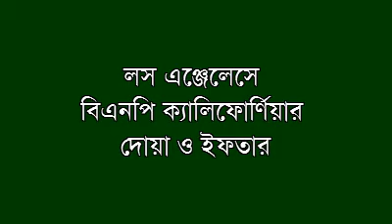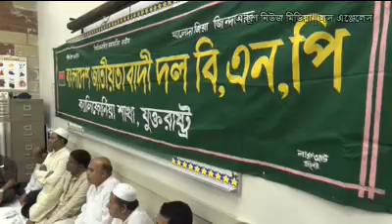BNP California Ifter O Doa mahfil July 29 Los Angeles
লস এঞ্জেলেসে বিএনপি ক্যালিফোর্ণিয়ার দোয়া ও  ইফতার
একুশ নিউজ মিডিয়া,জুলাই ২৯, ২০১২ঃ বাংলাদেশ জাতীয়তাবাদী দল বিএনপি ক্যালিফোর্ণিয়া শাখার উদ্যোগে গত ২৯ জুলাই রবিবার লস এঞ্জেলেসের শ্যাটো রিক্রিয়েশনাল সেন্টারে দোয়া ও  ইফতার মাহফিলের আয়োজন করা হয়। কোরআন তেলাওয়াত দিয়ে শুরু হয় অনুষ্ঠান। এতে লস এঞ্জেলেসে বসবাসকারী জাতীয়তাবাদী দল সমর্থিত সর্বস্তরের নেতাকর্মীসহ স্থানীয় প্রবাসীরা অংশ নেন। অনুষ্ঠানে মরহুম শহীদ রাষ্ট্রপতি জিয়াউর রহমানের জন্য বিশেষ দোয়া করা হয়। এছাড়া বিএনপি'র চেয়ারপারসন বেগম খালেদা জিয়া ও সকলের সুস্থতা চেয়েও দোয়া করা হয়।
নজরুল ইসলাম চৌধুরী কাঞ্চন সভাপতিত্বে দোয়া ও ইফতার মাহফিলের দোয়া ও মোনাজাত করেন জনাব কালাম। সঞ্চালনায় ছিলেন নিয়াজ মোহাইমেন।
আগামী ২রা সেপ্টেম্বর শ্যাটো রিক্রিয়েশনাল সেন্টারে বাংলাদেশ জাতীয়তাবাদী দল বিএনপি ক্যালিফোর্ণিয়া শাখার সম্মেলন ও প্রতিষ্ঠাবার্ষিকীতে যোগদানের জন্য সকলকে আমন্ত্রন জানানো হয়।